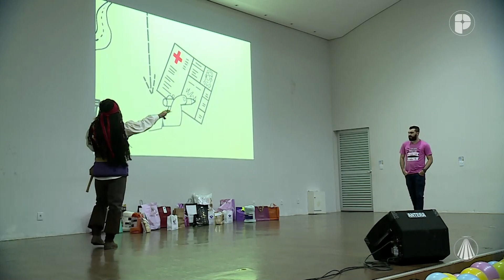Igreja em Saída - 17 de agosto de 2023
Veja o que é destaque no programa Igreja em Saída de hoje:
- Campanha: “Nossa providência é você” realiza festa em celebração ao sucesso da campanha;
- Arcebispo da Lituânia visita O Santuário Nacional;
- Arquidiocese de Maceió comemora 30 anos do ECC.

TV APARECIDA
É bom estar onde a Mãe está!